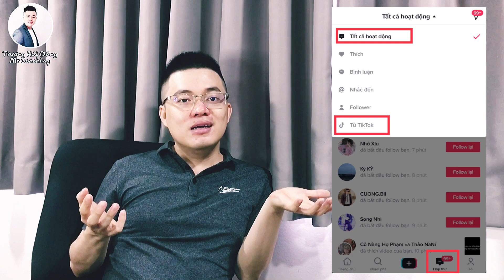CÁCH KHẮC PHỤC KÊNH TIKTOK BỊ GIẢM VIEW , GIẢM TƯƠNG TÁC, TỤT FOLLOW | TRƯƠNG HẢI ĐĂNG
Mọi thắc mắc, khiếu nại về bản quyền âm nhạc và hình ảnh có trong video xin vui lòng liên hệ trực tiếp với mình qua địa chỉ : để được giải quyết trên tinh thần hòa nhã .